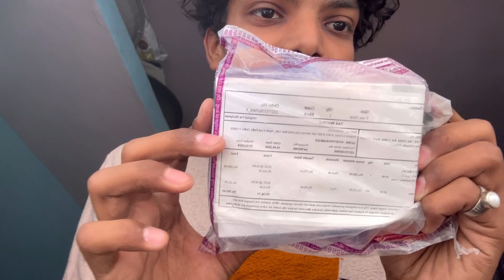Best wireless mic for youtube vlogging || Tushar__74